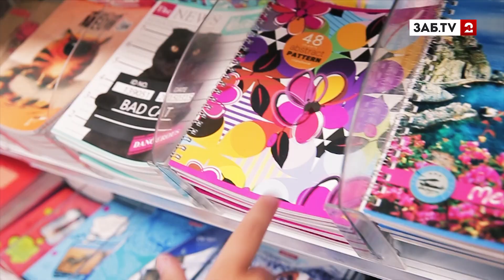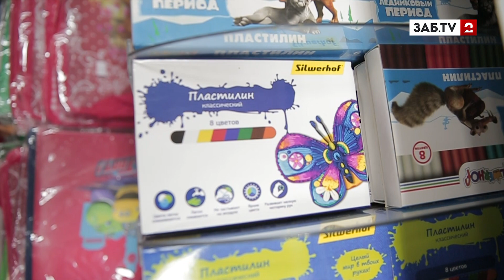Урок самостоятельности: как собраться в школу без мам, пап и кредитов